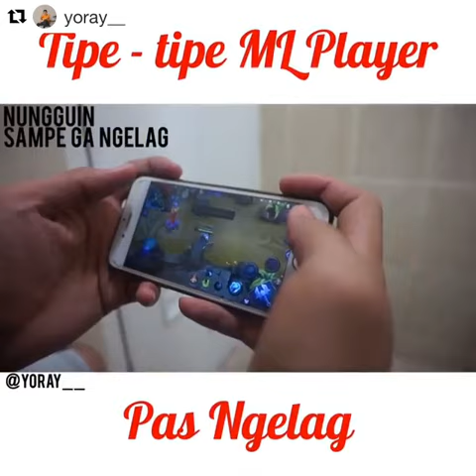TIPE TIPE ML PLAYER PAS NGELAG